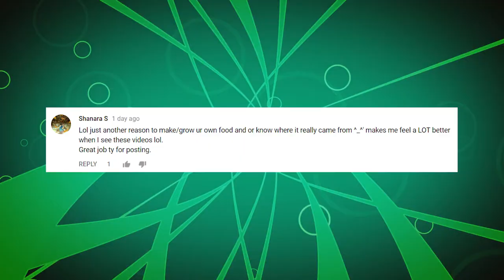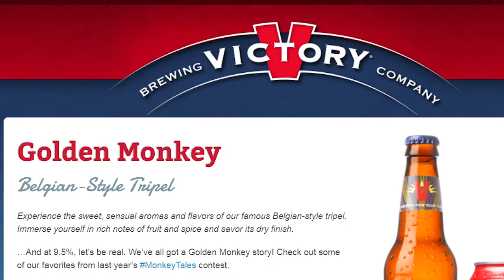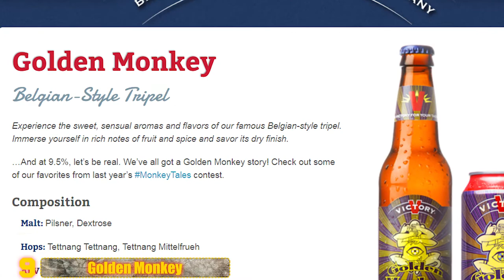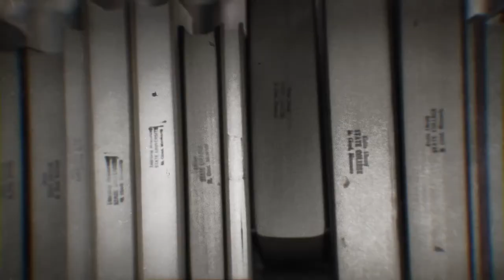14 Rare Fascinating Primates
When we describe this group of fascinating primates as rare we mean, sadly, that they are going extinct. Natural selection can be responsible for some animals becoming nothing more than memories but too often they are needlessly driven out of existence due to human intervention. As sad and unjust as this is, there’s a silver lining because for the primates we’re about to explore it also means that there’s hope for a reversal.

7. Babakoto
The Babakoto, or Indri is monogamous, only seeking a new partner following the passing of a mate. They are lemurs, the largest still living in fact and like all members of their species can only be found on that large island off the southeast coast of Africa called Madagascar. They can reach a height of four feet when fully extended and unlike many primates always keep their body upright when going from place to place.

6. Red Ruffed Lemur
These guys are clean freaks and who wouldn’t be with that beautiful red and black coat They gather in grooming groups to clean each other. Their front teeth have even adapted for this purpose as their spacing creates a tooth comb perfect for their fur. They share many similarities with the aforementioned Babakoto. Their both lemurs and both are endangered due to hunting and loss of habitat.

5. Silky Sifaka
Not only are they really rare amongst primates, the silky sifaka is considered rare amongst all animals in general. As you can see they are striking creatures with their long white fur, which is as their name would suggest, silky. Oddly, they only mate one day a year shortly before the start of the rainy season. Their scant numbers are only found in a few rainforests of northeastern Madagascar.

4. Eastern Lowland Gorilla
Reports related to this gorilla’s population numbers are sad and discouraging, sorry everyone but it's facts. Estimates in 2004 said that their numbers were around five thousand. By 2016 their population was less than 3,800. They are found in the forests of the eastern Democratic Republic of the Congo. The largest living primate in the world, the eastern lowland gorilla spends hours upon hours eating plant matter. They are extremely peaceful and sociable living in small groups and often until they are over the age of 30. When they come in contact with farmers in the area, they are often killed. Farmers have two motivating reasons to fatally attack the animals; they are protecting their crops and they also stand to gain the creatures meat which they will then sell at market. Just one gorilla exists in captivity, a female who lives at the Antwerp Zoo in Belgium.

3. Slow Loris
Modern technology has made the slow loris a lot easier to hunt and, by extension hastened their population's decline. Their eyes shine, making them easy to spot with portable, battery powered search lights. People desire them for their supposed medicinal benefits and they are often found in traditional Asian medicines.  As you can see they’re also adorable creatures just look at how cute this one is hugging some unknown person’s unknown appendage (is that an arm or a leg?). But this adorable factor has only hurt their numbers. They are popular pets not just where they’re native, Southeast Asia but also around the world, though their trade is illegal. Mortality rates are high when they are transported. And the truth is that they don’t make for very good pets and something really bad usually happens to them from improper handling, infections or inadequate nutrition.

2. Northern Brown Howler
In the last fifty years over ninety percent of Brazil’s Atlantic Rainforest have been ruined by development. This has left so many animals, including the Northern Brown Howler without a place to live, desecrating their population and leading to their critically endangered status today. Though it’s heartbreaking, no more than 250 and as little as 35 Northern Brown Howler Monkeys are alive today.

1. Rondo Dwarf Galago
They’re big ears and long tail probably make the Rondo Dwarf galago look even smaller than they actually are. They weigh less than 100 grams so pretty much anything makes these creatures appear miniscule. They live in several patches along the coast of Tanzania where they are known to feed primarily on bugs. In what is clearly a reoccurring theme amongst endangered primates they’re threatened by habitat loss due to development, and specifically logging.